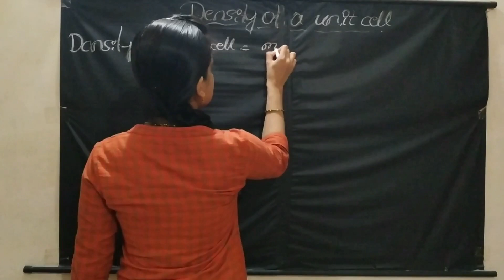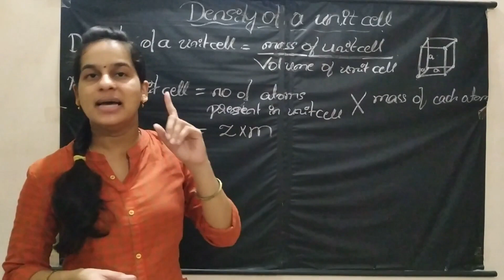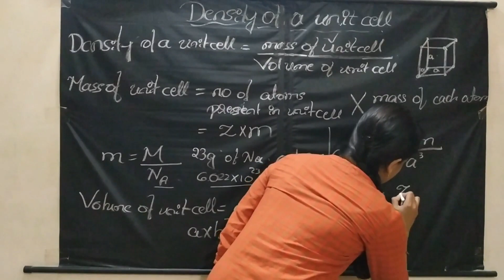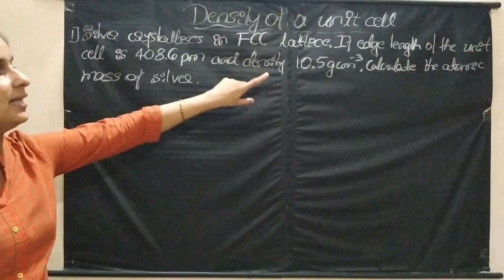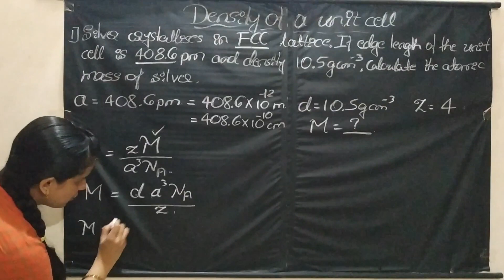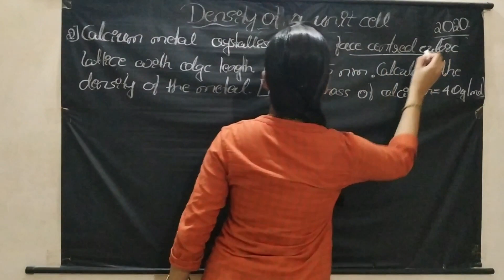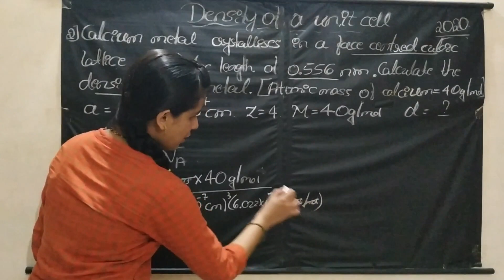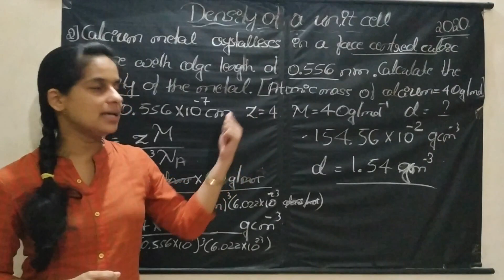DENSITY OF UNIT CELL|SOLVED NUMERICAL PROBLEMS|SOLID STATE PART- 7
In this video I have explained about "DENSITY OF UNIT CELL" from the chapter 'THE SOLID STATE' from NCERT class-12 syllabus. I'm explaining this concepts in KANNADA which is helpful for rural area students.